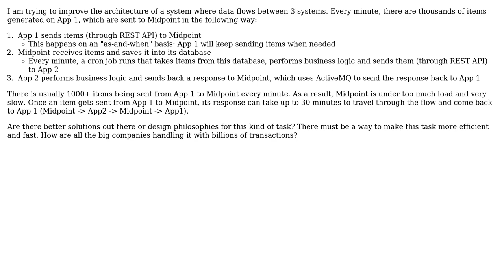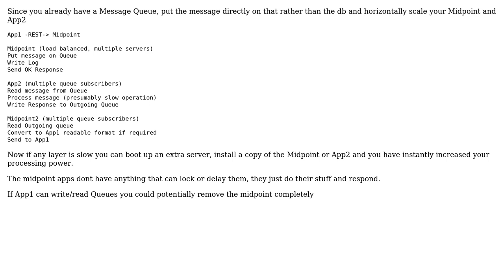Software Engineering: Efficiently processing millions of records every minute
With thanks & praise to God, and with thanks to the many people who have made this project possible! You are responsible for your own actions.